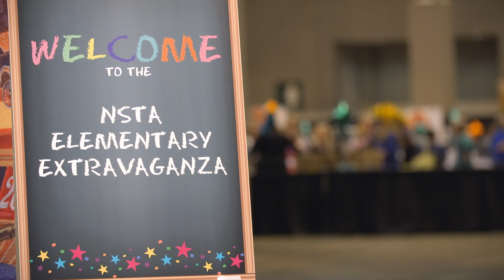Elementary Extravaganza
At the 75th National Sciences Teachers Association Annual Meeting, NSTA TV dives deep into the Elementary Extravaganza, which is now a staple at the NSTA Annual meeting; where teachers get to learn from teachers and take back strategies that they can implement in their classrooms.